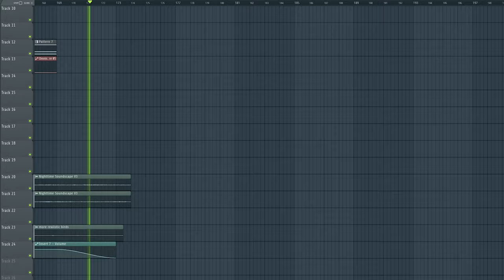does this sound like minecraft music?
i wrote a song for a friends mod, they wanted to add a biome of mold and all that

My Links!